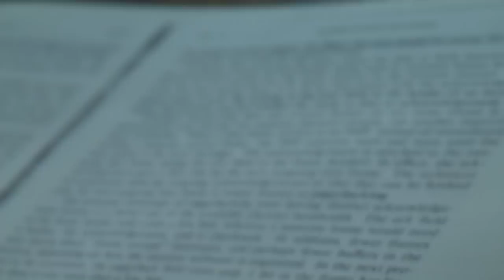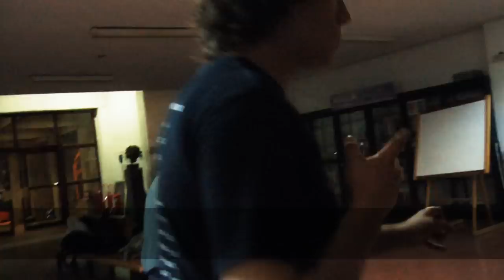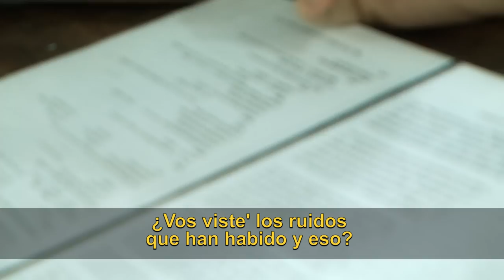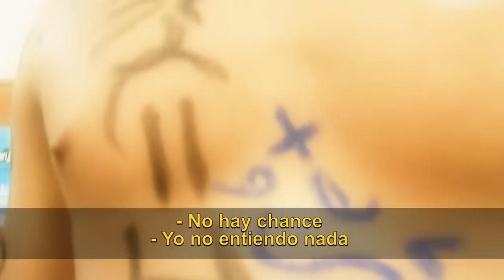Fing del Mundo - Premios Tiza 2012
Presentación de los Premios Tiza 2012 - Bienvenidos al FING de mundo!